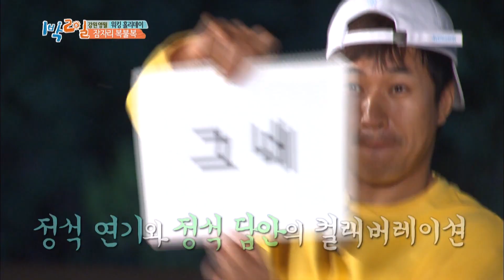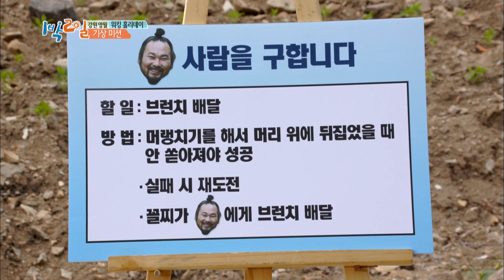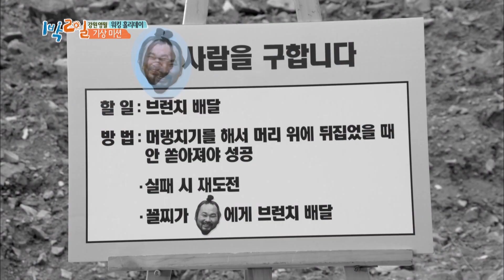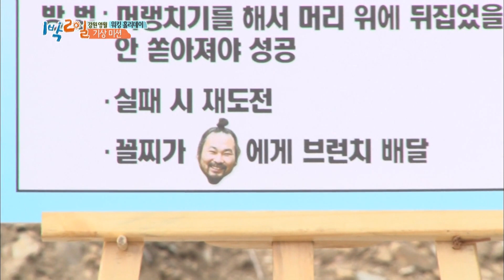Grandma & Joonyoung just can't communicate! [2 Days & 1 Night - Season 3 / 2017.07.23]